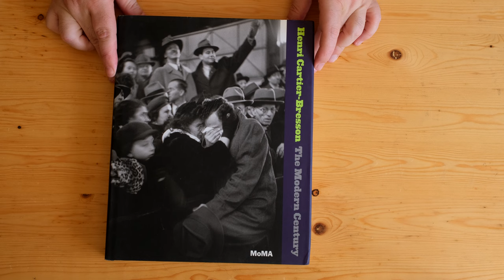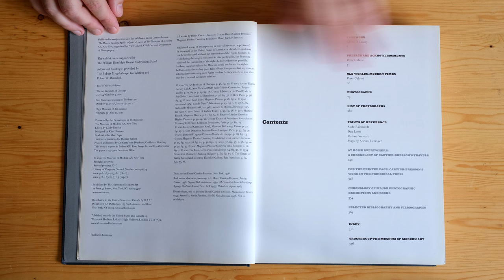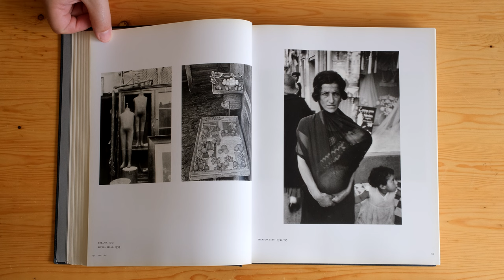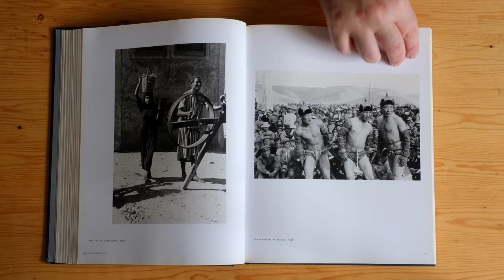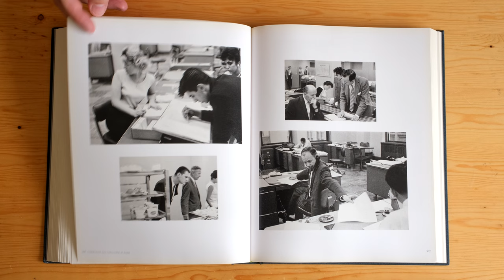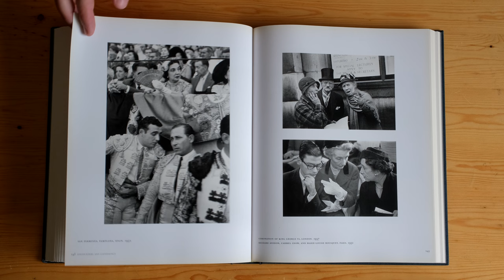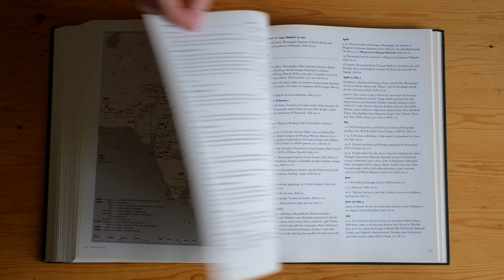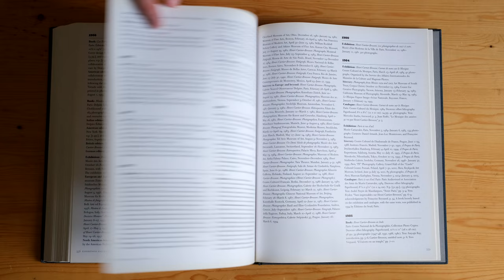Henri Cartier-Bresson: The Modern Century (MoMA, 2010)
Offers an entirely new understanding of the photographer's extraordinary career and its overlapping contexts of journalism and art

Henri Cartier-Bresson (1908–2004) is one of the most influential and beloved figures in the history of photography. His inventive work of the early 1930s helped define the creative potential of modern photography. Following World War II, he helped found the Magnum photo agency, which enabled photojournalists to reach a broad audience through magazines such as Life while retaining control over their work. Cartier-Bresson would go on to produce major bodies of photographic reportage, capturing such events as China during the revolution, the Soviet Union after Stalin's death, the United States in the postwar boom and Europe as its older cultures confronted modern realities. Published to accompany an exhibition at The Museum of Modern Art, this is the first major publication to make full use of the extensive holdings of the Fondation Cartier-Bresson―including thousands of prints and a vast resource of documents relating to the photographer's life and work. The heart of the book surveys Cartier-Bresson's career through 300 photographs divided into 12 chapters. While many of his most famous pictures are included, a great number of images will be unfamiliar even to specialists. A wide-ranging essay by Peter Galassi, Chief Curator of Photography at the Museum, offers an entirely new understanding of Cartier-Bresson's extraordinary career and its overlapping contexts of journalism and art. The extensive supporting material―featuring detailed chronologies of the photographer's professional travels and of spreads of his picture stories as they appeared in magazines―will revolutionize the study of Cartier-Bresson's work.